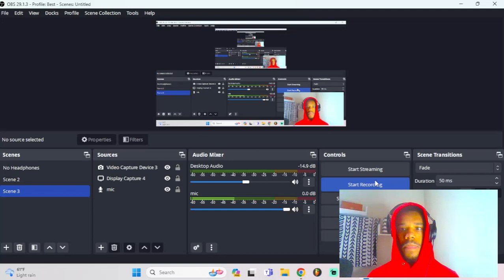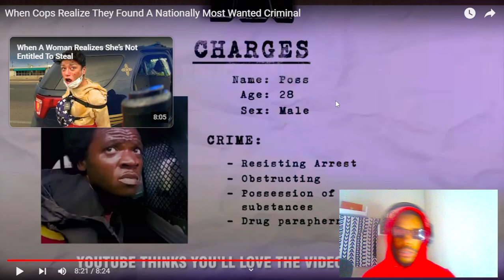HE BEAT UP HIS GF WHILE HE WAS ON THE RUN FOR A BODY! REACTION